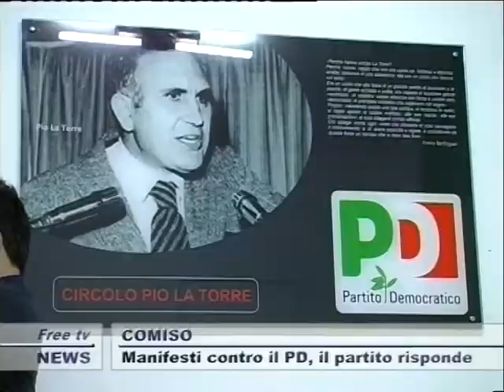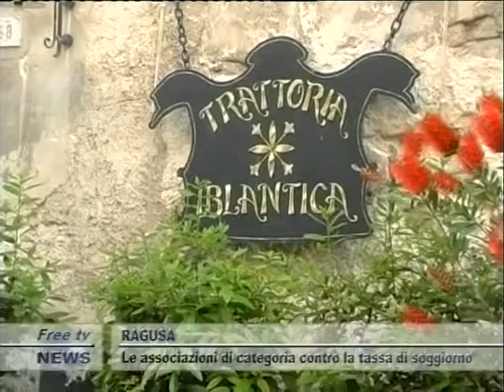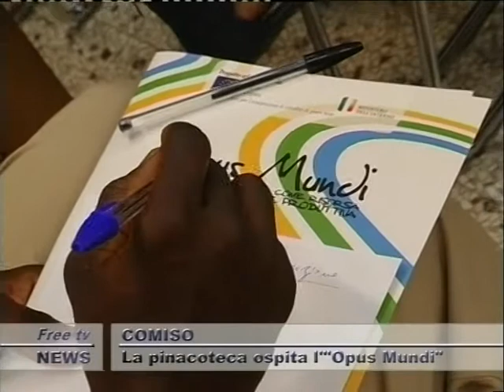TG 15 06 GIORNO 2P